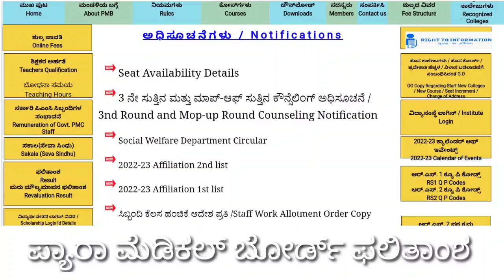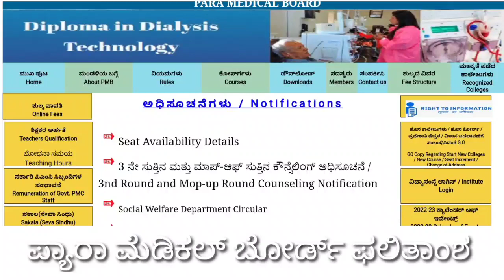Paramedical Result Updates 2022 || Paramedical board Karnataka result 2022 I Paramedical Result 2022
Click below for DMLT DDT DOTAT DHI DMIT 1ST YEAR PDF notes ..